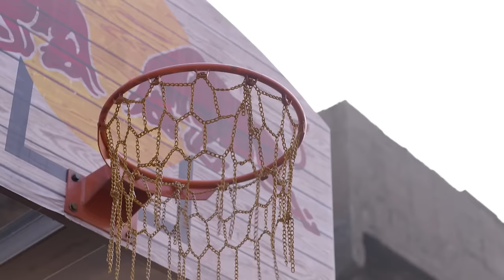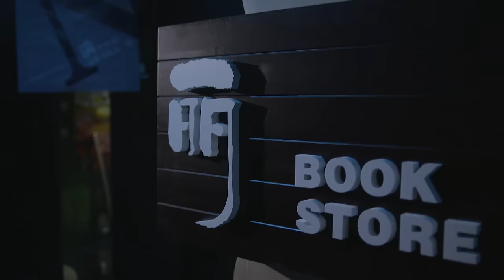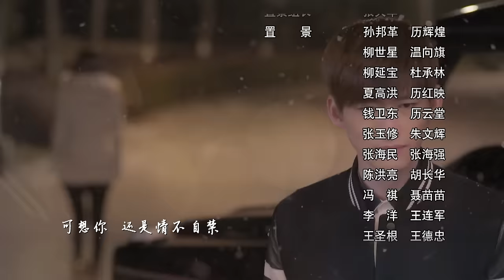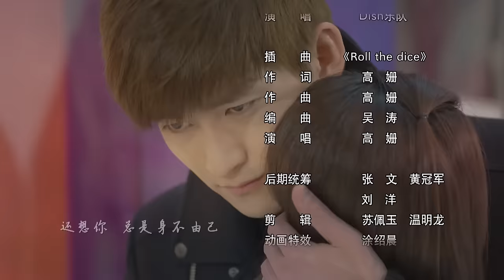杉杉來了 Boss&Me 22 張翰 趙麗穎 克頓傳媒官方頻道